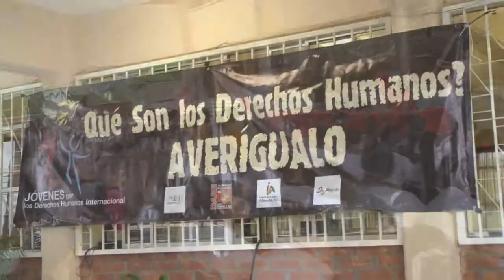Dan arranque a la campaña del programa de promoción de Derechos Humanos en la escuela sec Sidrác Fl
Dan arranque a la campaña del programa de promoción de Derechos Humanos en la escuela sec. Sidrác Flores